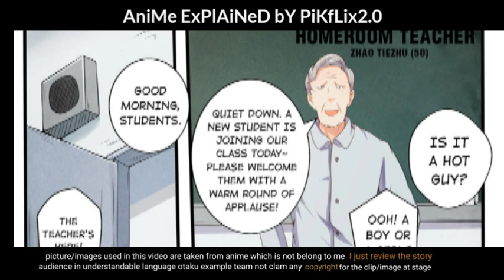my wife is daji episode 2 in Hindi explanation